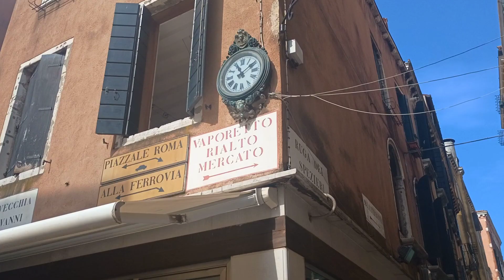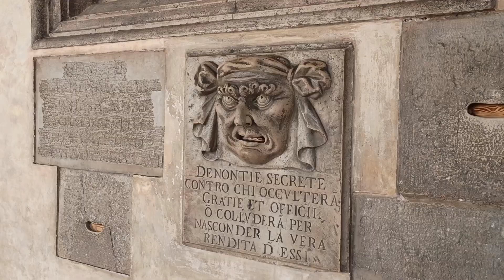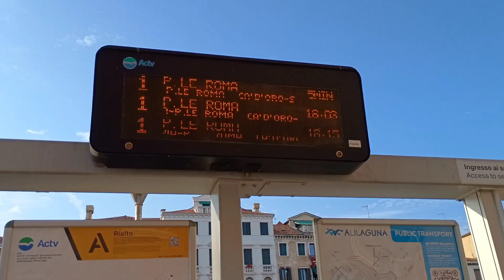VH 2024.10. 1 Venecia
Paseando por Venecia. Una de las ciudades que más nos ha gustado, tanto por su arquitectura, como por sus característicos canales. Aunque esta muy masificada... es muy recomendable.